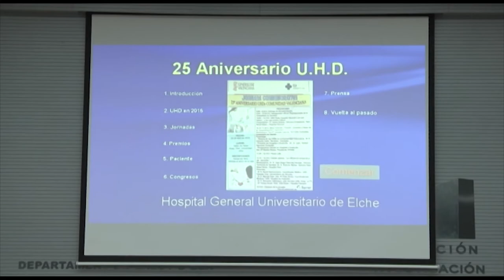XXV Aniversrio de la primera UHD | Cecova TV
En 1990 nacía en el Hospital General Universitario de Elche la primera Unidad de Hospitalización a Domicilio de la Comunitat. Hoy, 25 años después ya son 26 las UHD en el sistema sanitario valenciano. Se trata del "hospital" más grande con 1.500 camas en los domicilios, que permiten reducir la estancia de los pacientes y las repetidas visitas a los servicios de urgencias.